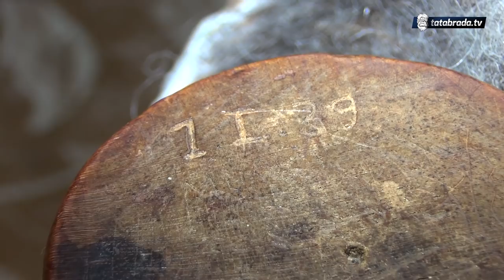"Ja sam s 14 godina naučila ovo raditi čuvajući ovce!"